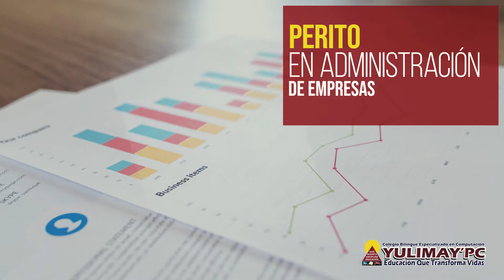EXPERIMENTA TU DESARROLLO PERSONAL EN YULIMAY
Estudia Perito en Administración de Empresas. En Yulimay desarrollas conocimiento e innovación tecnológica. Te formamos para ser un profesional exitoso. Este es tu momento. Inscríbete hoy, llenando el formulario de la siguiente página